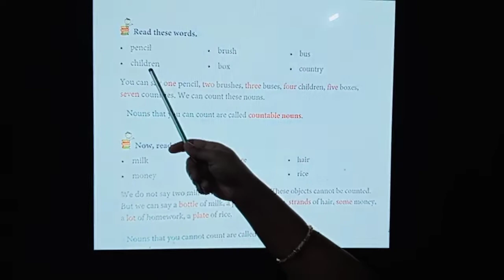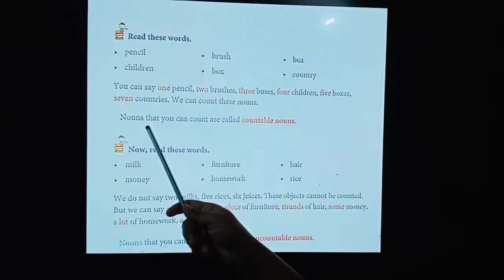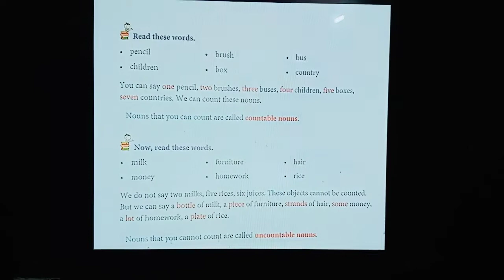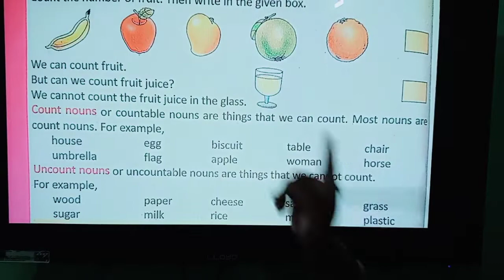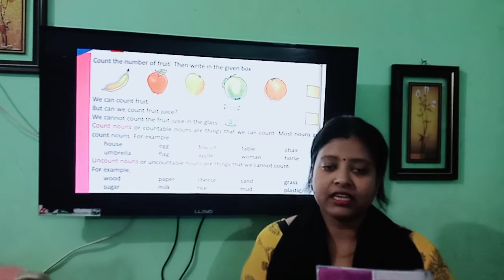Clasd- 3rd, Subject- English, 16 April 2020 (Thursday)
Chapter- Noun and its kinds.
Topic- Countable and Uncountable Noun.